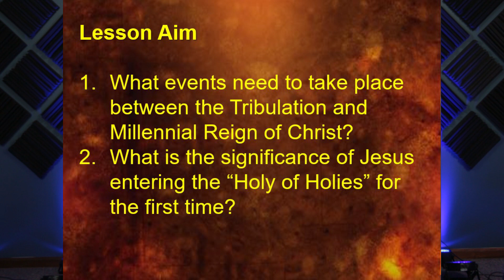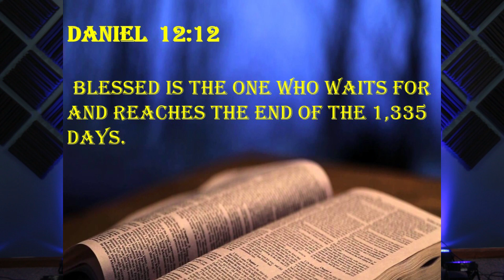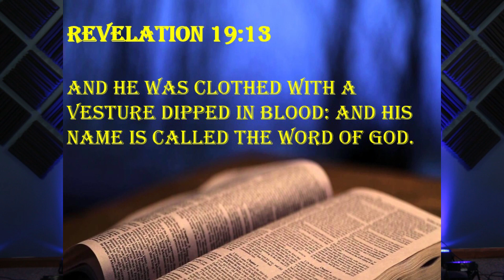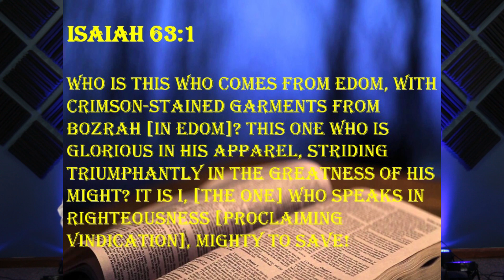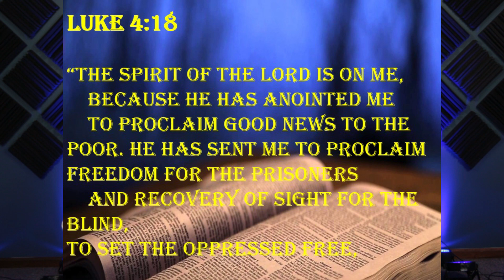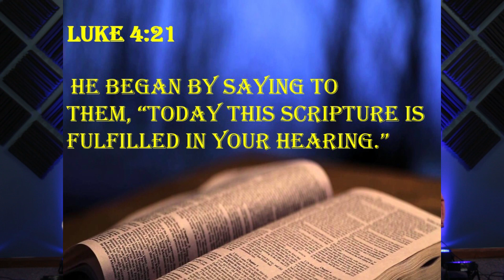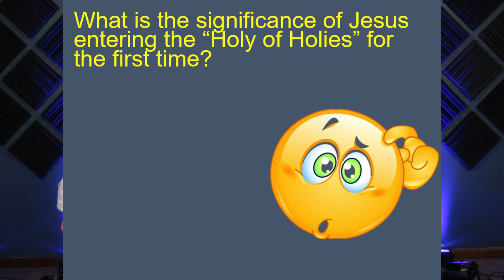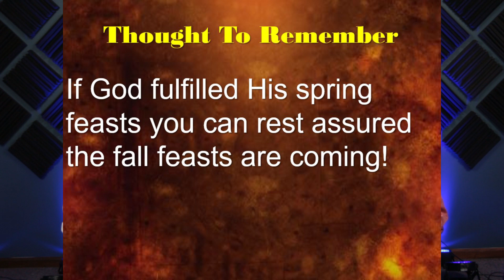Fertile Ground #131 Revelation Revealed Chronologically: Christ's Victorious Return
Fertile Ground with Mike Cornell and Coach Lathey